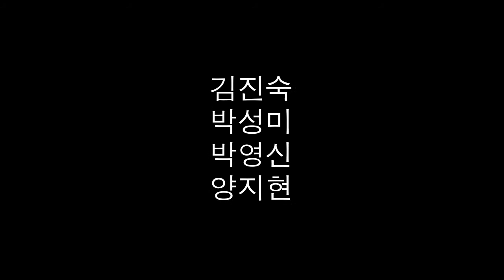Facing (about the "Hope Bus" events in Busan)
The music is from a korean band I knew and agreed to the use of their work for the video. I thought its mood and rhythm fit perfectly to the edit.

I took these images in Busan, Korea, on october 8th. Some filmmakers and people related to movies took buses to see the female worker Kim Jin-suk, who's occupying a crane of her factory, Hanjin, since more than 8 months (from beginning january).

This event is a complex story to tell and I guess only koreans will get what it is about without further informations. Check the tag words below on search engines.

Basically, it's easy to see which side to choose : the one of poor workers and friends who told me about it, or the one of the police under the orders of a very conservative government.
As a former journalist, I wanted to see directly on the spot. So I had the opportunity to go with these people in their bus, thanks to a friend.
What I've seen, confirmed me that i was on a side which fitted me, the right side I think. I cannot say policemen were acting in a bad way. There were even quite kind. But there were not on the side which makes history, they were, as so often, on the "counter-side".
I filmed what I could with my cellphone, then my Canon DSLR. As I had filmed things before on that day and didn't planned how far the event could go (the situation lasted for hours), I feared to run out of battery and memory. I indeed ran out of both on my cell phone, even if at the beginning, to prevent that, I shot in low quality.
At night, I didn't have the choice but to film in the highest quality. Then I shot with the Canon DSLR, but it's not easy to use it as a reportage camera.
The good thing is that it makes a progression in the image quality.

At the editing, I decided to skip all dialogue except one, because I wanted to make these images more universal, focused on symbols and faces. Actually very few was said, especially on the police side, and the sound without dialogue you can hear is the real sound. Meaning sometimes there was an entire minute without anybody speaking. I've enhanced this silence with sometimes no sound at all.
During all this event, I wanted to stay an external viewer, a filmmaker. I've seen and heard much more than what is here, but basically I didn't understand what was exactly going on when I was there, so I wanted to transmit the same feeling to the viewer.
What is clear is what we see : an absurd situation, and at the end, the poetic symbol of a fascinating crane who's triggering all this fuss.